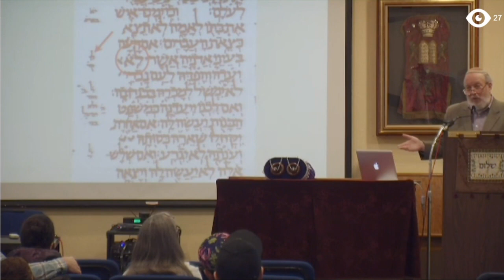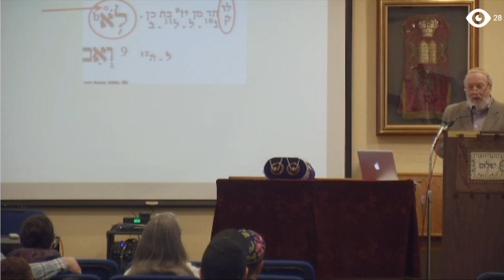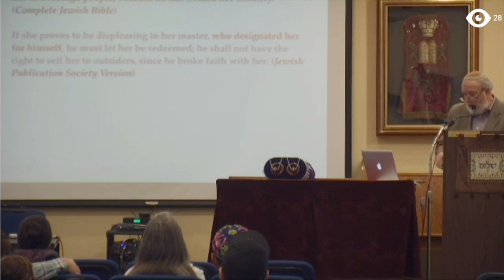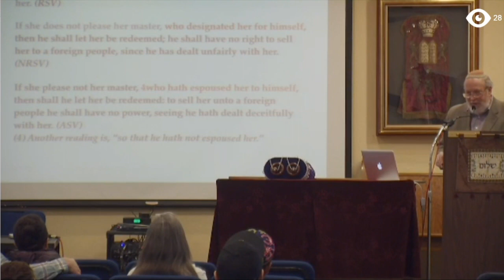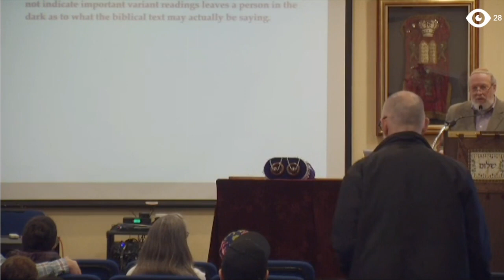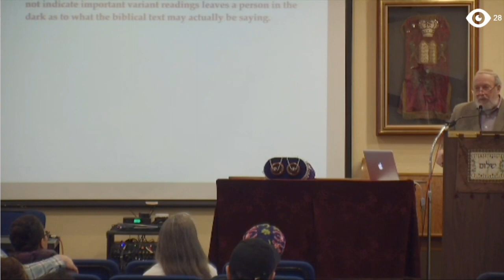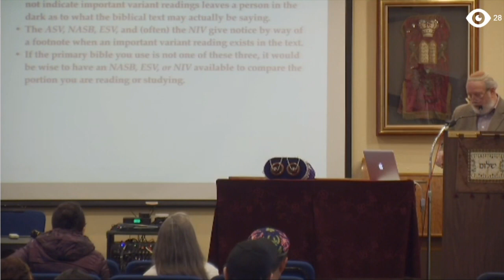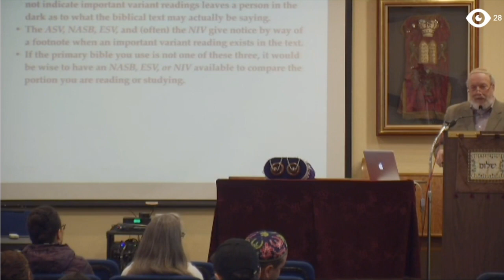Tim Hegg - Parashah #60 (Ex 21.1-22.24)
This Shabbat Service was recorded at Beit Hallel Messianic Synagogue in Tacoma, Washington. In this video TorahResource President and Instructor, Tim Hegg, teaches on the Weekly Parashah found in the Three Year Torah Reading Cycle.

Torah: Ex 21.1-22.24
Haftarah: Jer 34.1-14
Apostolic: 1Co 6.9-11

TorahResource
Biblically Based • Honoring Yeshua • Upholding The Torah